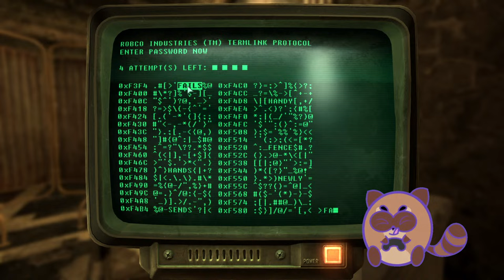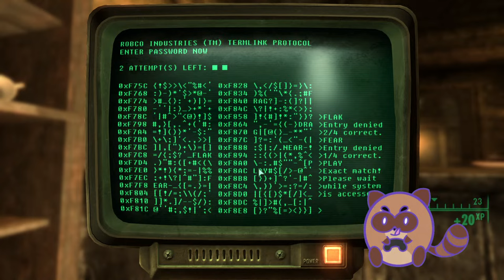Fallout 3 Part 12 - raccoonpizzaparty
I think we're finally done exploring metros after this one. for now. But omg! Finally! We go to Underworld! wooo! and we collect so much Lincoln junk oooooo

Taken from a stream VOD originally aired on: Feb 11, 2024